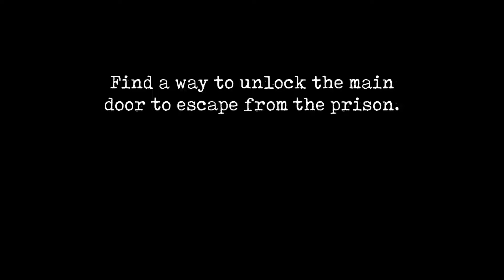I escape from the prison through the main door | Mr.Meat 2 - Main door escape in hard mode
Welcome back, fans of fear and horror! In this intense gameplay video, we dive into the spine-chilling world of Mr. Meat 2 as we tackle the Main Door Escape on HARD MODE! 😱
Join me as I navigate through eerie corridors, solve challenging puzzles, and evade the sinister Mr. Meat. Can we make it out alive? Watch as I share tips and tricks to conquer this heart-pounding level, all while keeping the adrenaline high! 💀

I also have instagram:
Let’s jump into the terror! 🚪💨